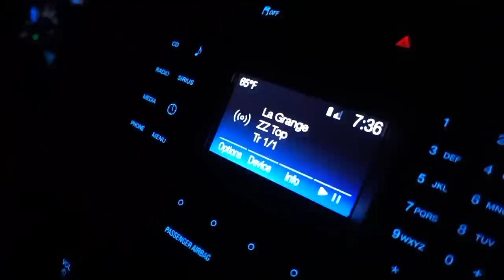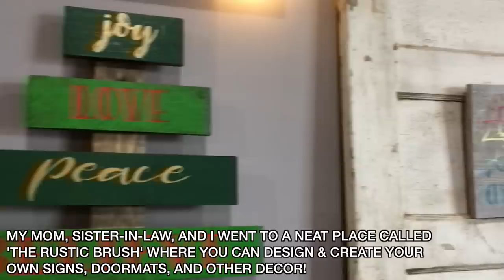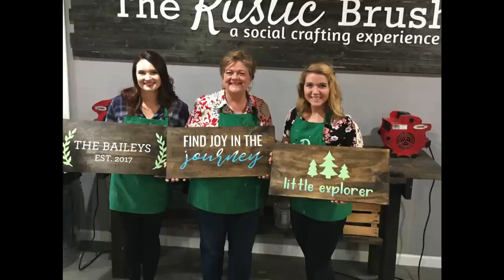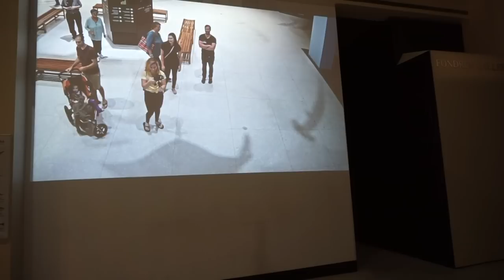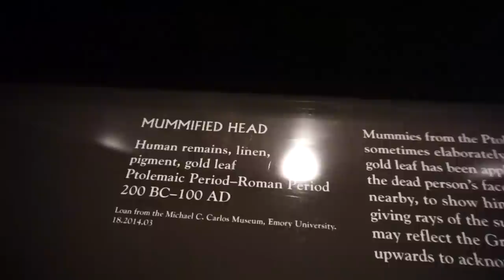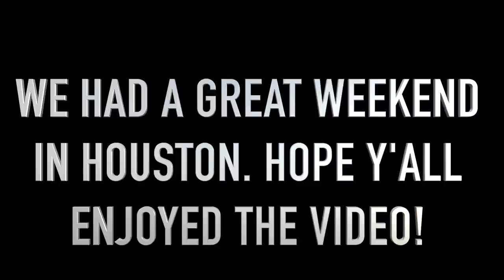WANDERING TO HOUSTON, TX FOR THE WEEKEND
Facebook.com/TheWanderingWyatts
Facebook.com/BlueBlairyFitness

:::WHAT WE DO FOR A LIVING:::
Blair's Business:

Matt's Business:
Custom Web Design & Online Marketing

PROTEIN POWDER, BCAA'S, PREWORKOUT, & MORE!

FRÉ SKINCARE
Formulated for athletes and those who sweat!